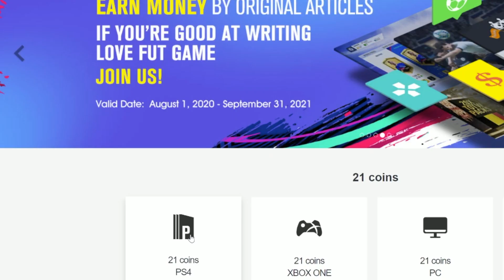EQUIPO DE 5 MILLONES O DE 1 MILLON | CON CUAL JUEGAS FUT CHAMPIONS EN FIFA 21